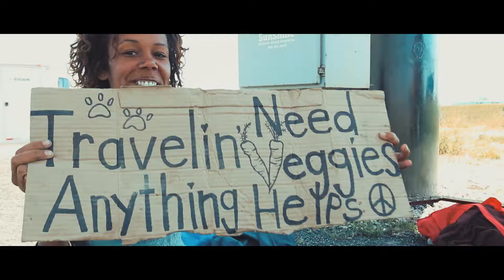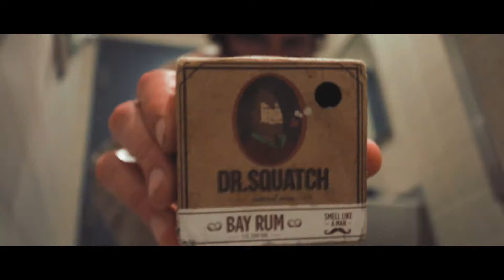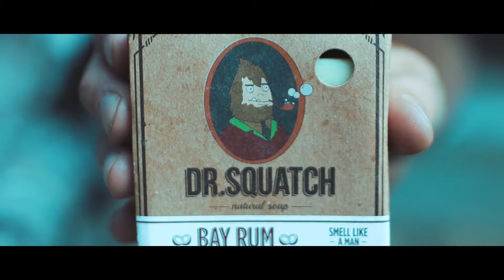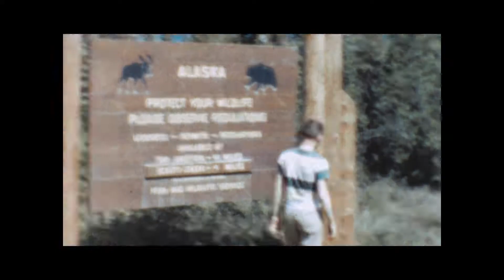Only Music // Alaska (A Hitchhiking Journey)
Without any food or money to start with, Justin Jacob Fountain took his mini guitar, backpack, and perched thumb 3,500 miles up to Alaska from Colorado. He documented his journey all the way there.